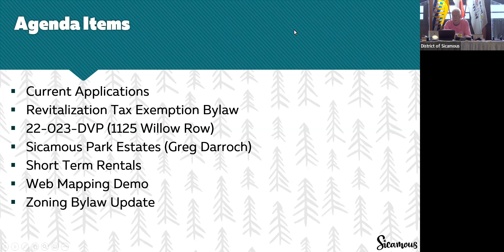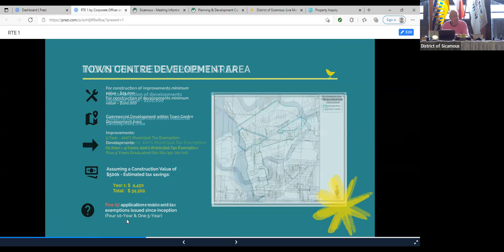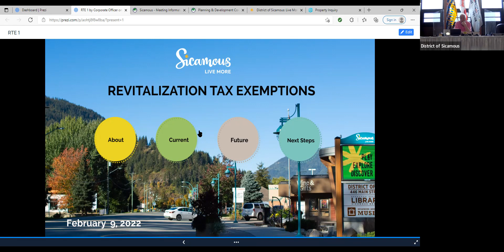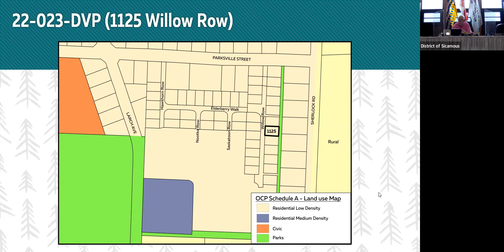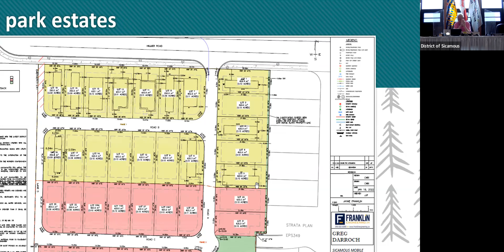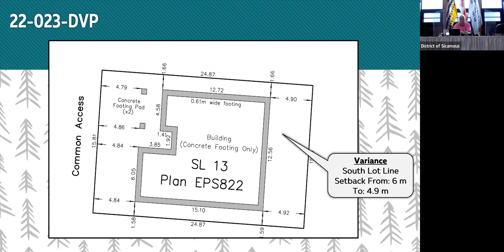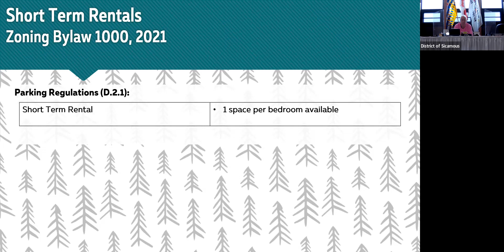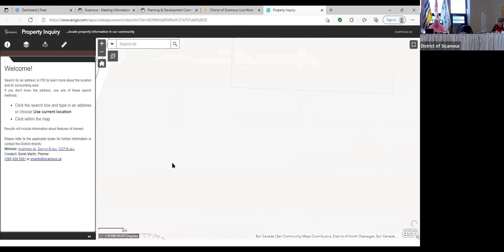February 23, 2020 Planning & Development Committee Meeting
The Planning & Development Committee, comprised of two Councillors and two community members, meets the second and fourth Wednesday of the month in Council Chambers. During meetings, the Committee reviews development proposals to be considered in conjunction with the Official Community Plan. It also provides developers the opportunity to receive initial input on their proposals. The public is welcome to attend in person or electronically via ZOOM.